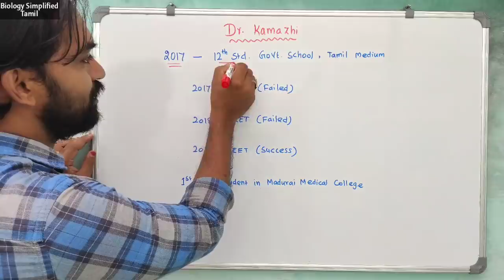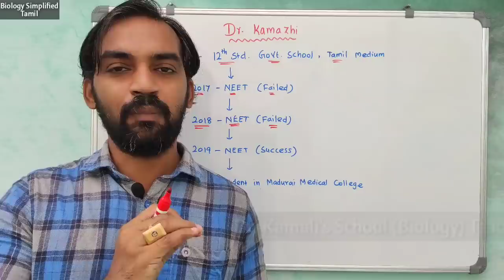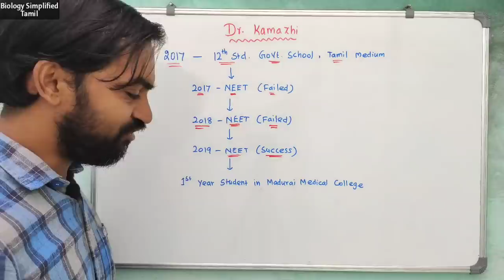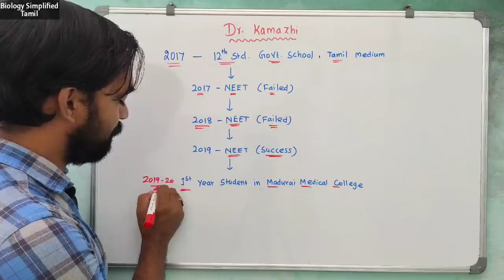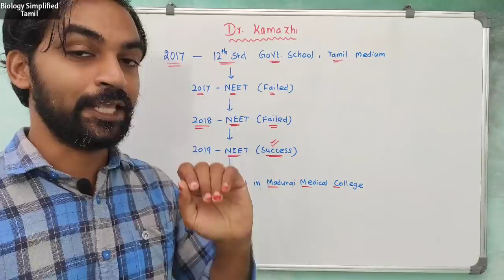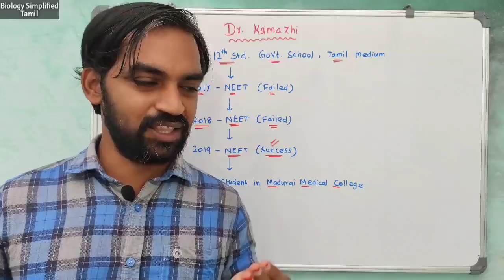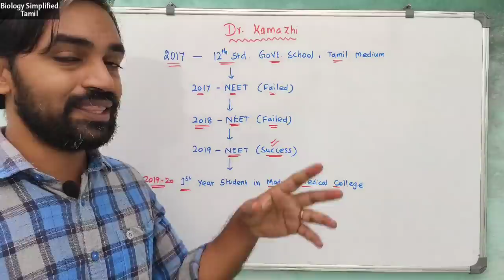Dr. Kamali | An inspirational journey of a Doctor | Every NEET Aspirant should know